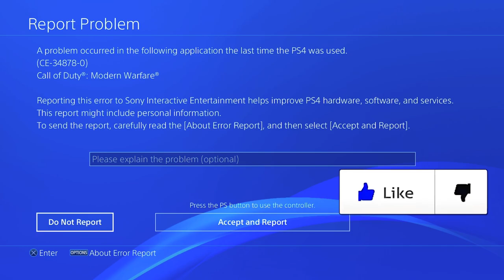WARZONE SEASON 2 is A$$ 🤮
WARZONE SEASON 2 is A$$ 🤮 (Call of Duty: Vanguard Caldera Warzone Map Gameplay)
Knifing is unplayable now!